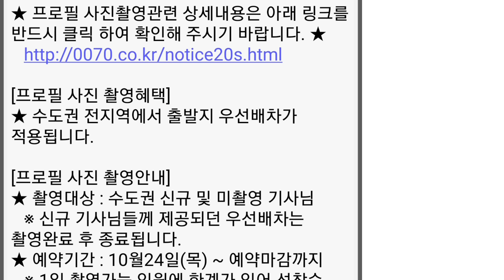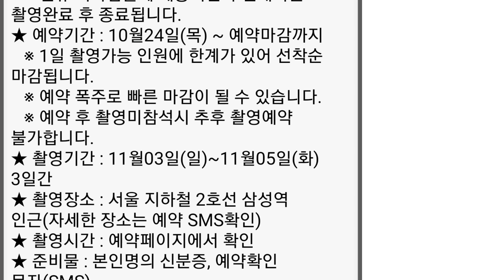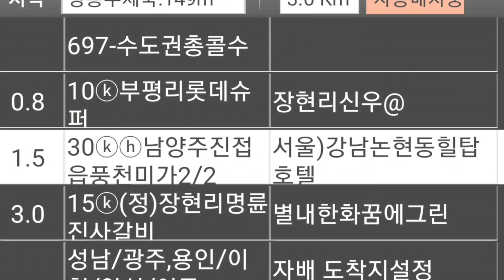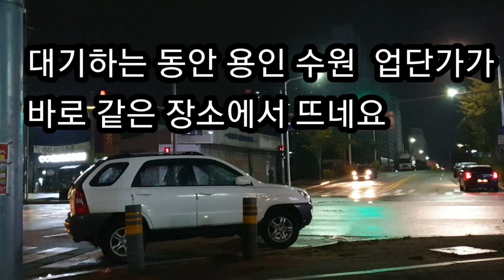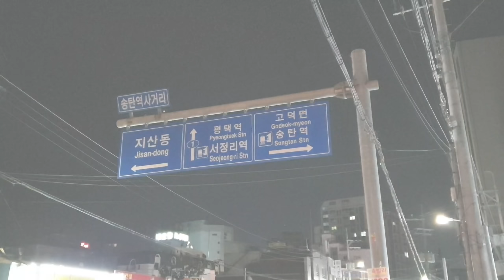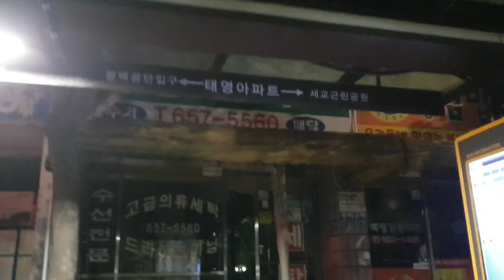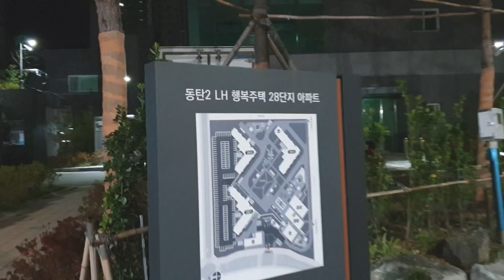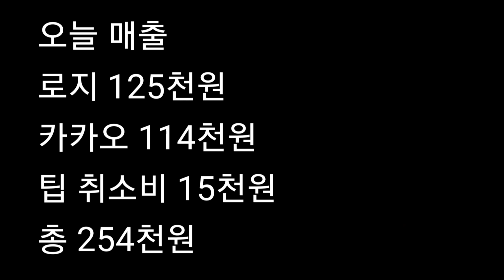대리운전 초반 콜취소 세번 일할수 있을까? 사진촬영은 선택이 아닌 필수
대리기사 초반 콜취소 세번 일할수 있을까? 신입기사님들 사진촬영 하세요!